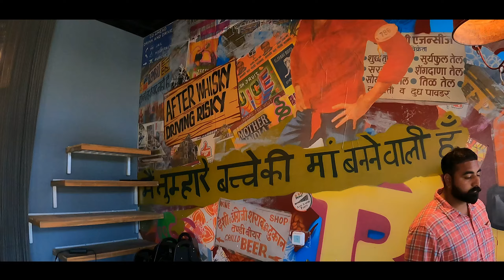India vich cricket america vich golf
Aajo mitro golf khediye ...